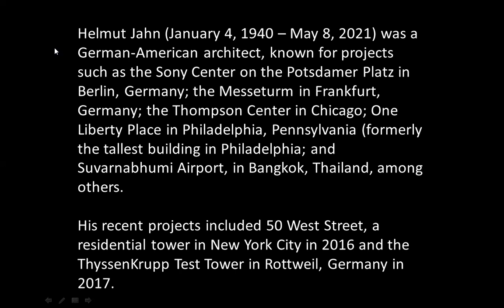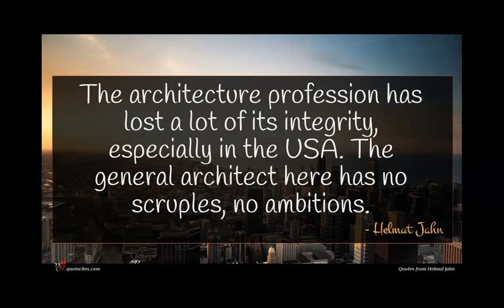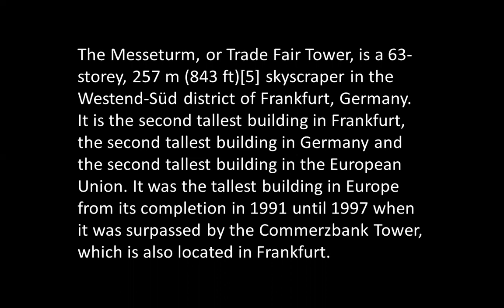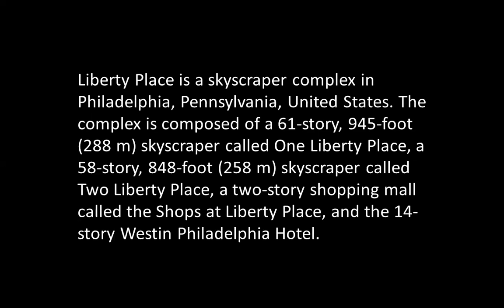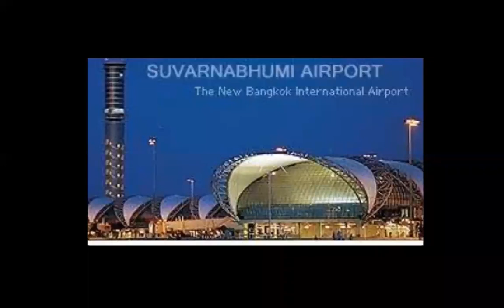HELMUT JAHN | ICARCH 2023